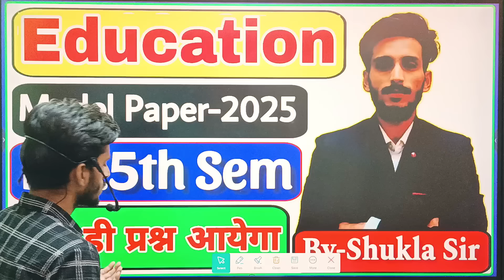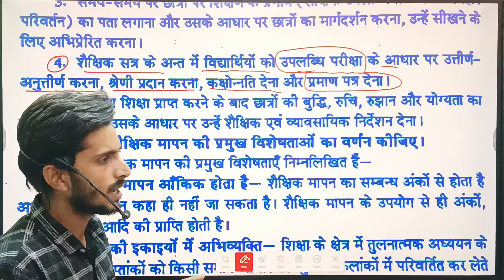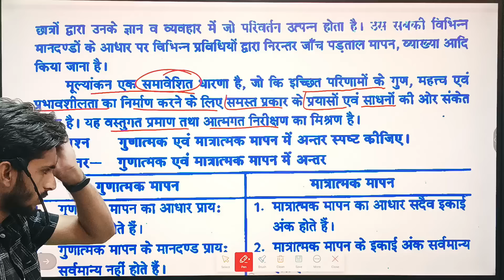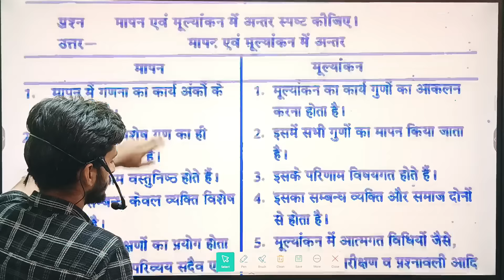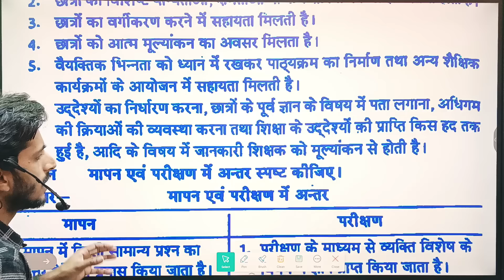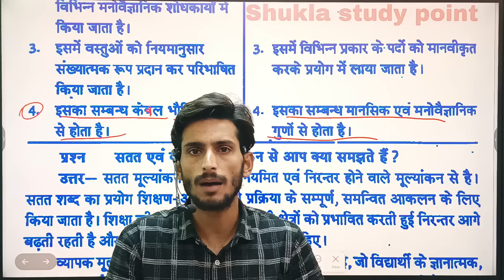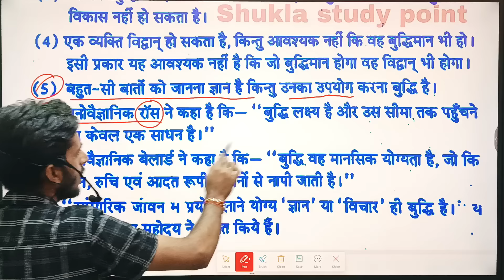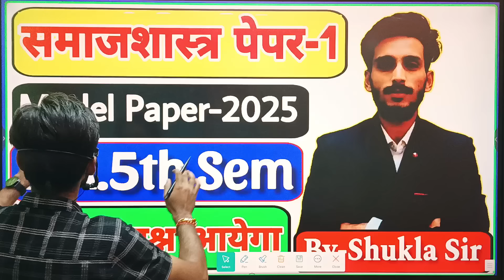Education paper-1 for ba 5th semester | New model paper-2025 | ऐसे आएगा पेपर | educational Assesment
Tags-: education for ba 5th semester paper-1 ka model paper 2025
education paper-1 subjective model paper 2025 for ba 5th semester
education 1st paper ka likhit model paper ba 5th semester-2025
shikshashastra ke important subjective question answer for ba 3rd year vth semester
education ba 5th semester 1st paper model paper-2025
education ke most important subjective question answer for ba 5th semester 2025
education ba 5th semester
education paper-1 chapter-1 for ba 5th semester-2025
education ba 5th semester solved model paper-2025
education ba 5th semester solved paper 2025
education ba 5th semester new syllabus-2025
education paper-1 for ba 5th semester new syllabus 2025
education solved subjective model Paper-2025 for ba 5th semester
education ka likhit model Paper for ba 3rd year 5th semester 2025
education ba 5th semester likhit model Paper-2025 education ka likhit model Paper-2025 ka ba 5th semester, ba 3rd year 5th semester education likhit solved model Paper-2025
education ba 5th semester solved model Paper-2025 hindi sahitya for ba 5th semester 2026 solved model Paper, hindi objective model Paper-2026 ba 5th semester, hindi literature ba 2nd semester Chapter-1 ke m.important Questions Answers, karyalayi hindi aur kamputer syllabus for ba 5th semester, hindi sahitya live classes for ba 3rd year 5th semester 2025
hindi sahitya ka solved question Paper-2025 ba 5th semester
hindi kavyashastra evm Hindi alochana ke paper me aane vale prashn ba 5th Semester-2025
hindi sahitya ka paper, hindi kavya ka model Paper-2025 ba 5th Semester, hindi ka model Paper-2025 ba 5th Semester, prayojan mulak hindi hindi pdf notes for b.a 5th Semester-2025 hindi sahitya book list for b.a 5th Semester-2025 m.important question answer for b.a 3rd year 5th Semester-2025
Hindi sahitya ba 5th Semester-2025
hindi b.a 5th Semester-2025
political science objective model Paper-2025 for b.a 5th semester
Sociology objective model Paper-2025 for b.a 5th semester
geography objective model Paper-2025 for b.a 5th semester
Hindi Sahitya objective model Paper-2025 for ba 5th semester
Psychology objective model Paper-2025 for ba 5th semester
Ancient history objective model Paper-2025 for b.a 5th semester
Medieval history objective model Paper-2025 for b.a 3rd year 5th semester
English literature objective model Paper-2025 for ba 5th semester
Sanskrat sahitya objective model Paper-2025 for ba 5th semester
Philosophy objective model Paper-2026 for ba 5th semester
Education objective model Paper-2025 for b.a 5th semester, Economics objective model Paper-2025 for ba 5th semester
Home Science objective model Paper-2025 for ba 5th semester
 Military Science objective model Paper-2025 for b.a 5th semester
Rajniti shastr objective model Paper-2025 for ba 5th semester
rajniti vigyan objective model Paper-2025 for ba 5th semester